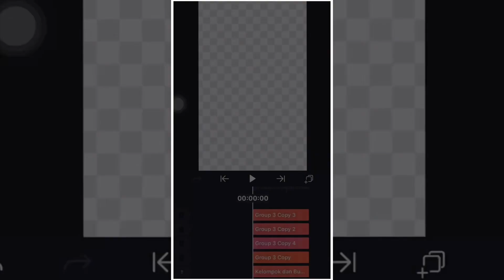PRESET AM HISTORY MLBB 🔥KECE ABISS 👀 TERBARU VIRAL TIKTOK TREND🙀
Hloww Guys..
Sebelum ambil preset nya di wajib kan subs dan like yaa❤️‍🔥

Link:

Subs dlu wle

tonton sampai habis agar tau mana preset
yg cocok untuk kalian.